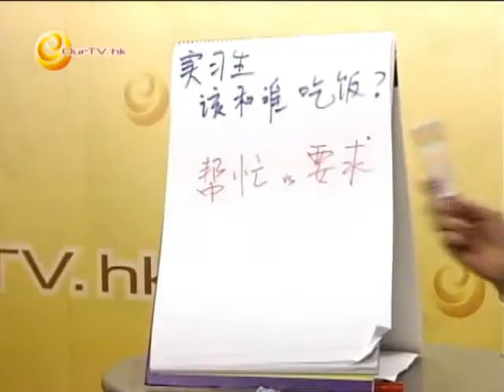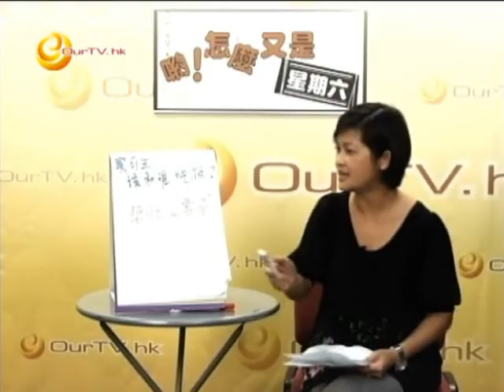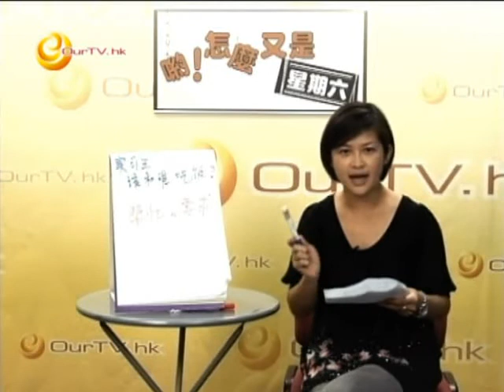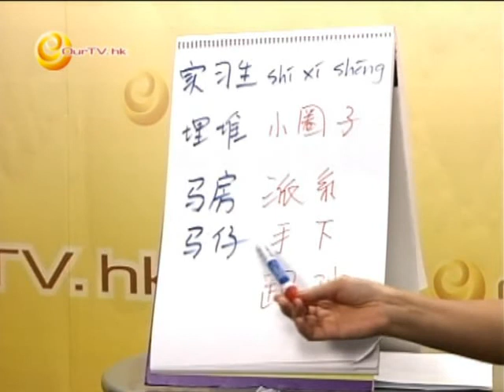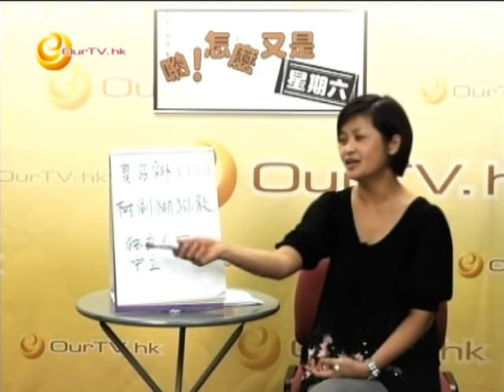《喲！怎麼又是星期六》第二十八集︰「實習生」只能幫忙不能要求？